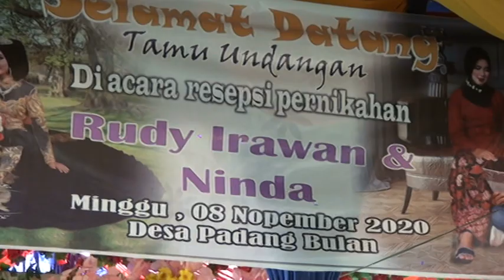ANDAM TABOAN UNTUNG DAK MERAJOK PENYANYI NYE - SEGUDANG RINDU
=-SEGUDANG RINDU-=

SaLaM;@IzMhie

Mula-Mula Sama-Sama Malu-Malu
Lama-Lama Dua-Dua Manggut-Manggut

Begitulah Kalo Asmara Mulai Berbunga
Mula-Mula Sama-Sama Malu-Malu Lama-Lama

==Muzic==

ah Katanya, Katanya ogah Ah
Katanya enggak Ahhh Manalah Tau
ah Katanya Teman, Sekedar kawan
Lah Kok Dirayu Juga

ah Sudah Biasa Ahh,
memang Begitu Ihh Bahasa Cinta
cukup Dimata,
cukup Dirasa, Puaslah Hatinya

Sehari Tak Berjumpa
Rasanya Segudang Rindu
Bila Sudah Bertemu Bibirku Jadinya Kelu

Mula-Mula Sama-Sama Malu-Malu
Lama-Lama Dua-Dua Manggut-Manggut

==Muzic==

ah Katanya Teman,
sekedar Kawan Lah Kok Dirayu Juga

Sehari Tak Berjumpa
Rasanya Segudang Rindu
Bila Sudah Bertemu Bibrku Jadinya Kelu

Mula-Mula Sama-Sama Malu-Malu
Lama-Lama Dua-Dua Manggut-Manggut

Tanda-Tanda (Tanda-Tanda)
Tanda-Tanda (Tanda-Tanda)
Punya-Punya Rasa

Tanda-Tanda (Tanda-Tanda)
Tanda-Tanda (Tanda-Tanda)
Punya-Punya suka

==TERIMAH KASIH==